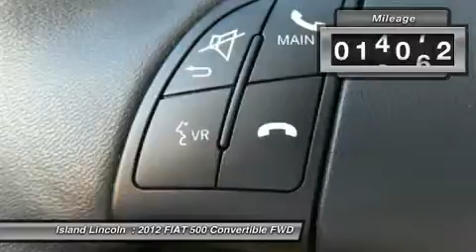2012 FIAT 500 160193X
2012 FIAT 500 Merritt Island, FL
Stock# 160193X

Island Lincoln
1850 East Merritt Island Cswy

Only 14000 1-Owner Miles On this Cute Little Fiat Lounge Cabrio! Just Traded to Us on a New Lincoln. Excellent Leather Seats and Power Top. Runs and Drives Like New! Only 14000 Miles! Vehicle History Report on Request